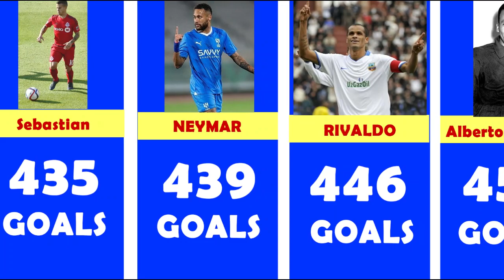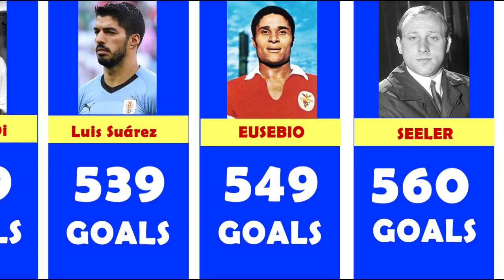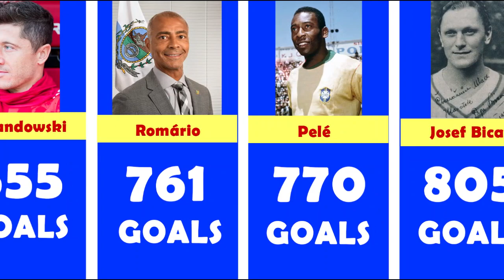Best Scorers In Football History ⚽️⚽️ - Top Scorers All Time | Ai Urdu Tv